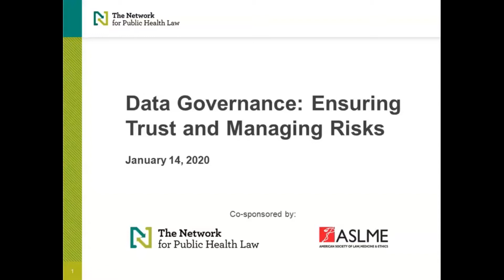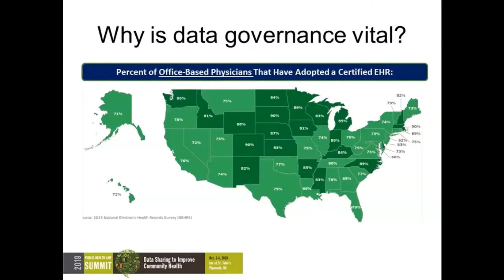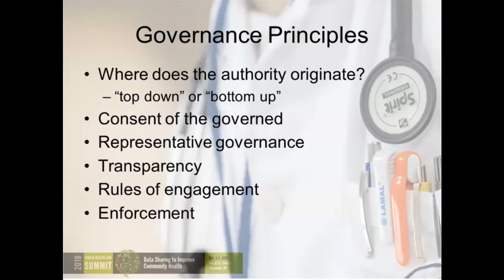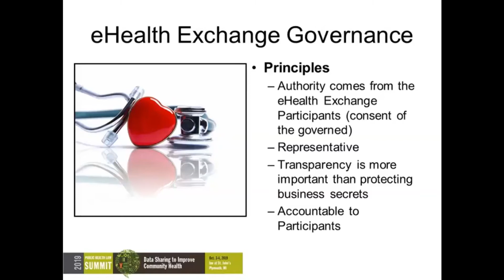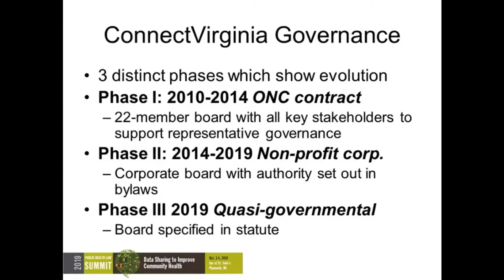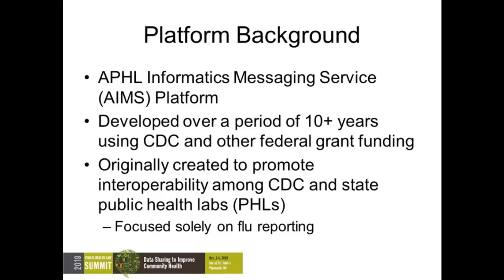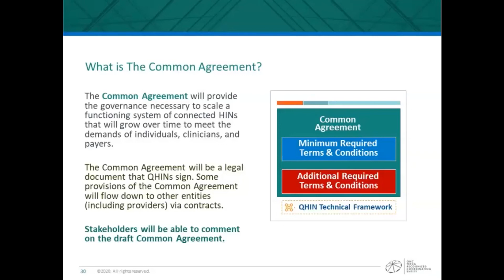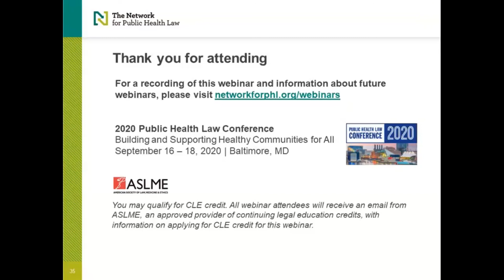Data Governance: Ensuring Trust and Managing Risks | Webinar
When health care providers, public health and others create, use and share data, governance is required to ensure that trust is maintained and interoperability risks are appropriately managed. This webinar will highlight how governance is achieved by providing coordination and oversight through a policy framework, a decision-making body and trust agreement.

By attending this webinar, you will:
- Hear real world examples of governance in action including the Data Use and Reciprocal Support Agreement, and Trusted Exchange Framework and Common Agreement.
- Learn how governance and interoperability improve disaster response which saves lives and relieves stress in an emergency.

Moderator:
- Sallie Milam, JD, CIPP/US/G, Deputy Director, Network for Public Health Law—Mid-States Region Office

Presenters:
- Steve Gravely, MHA, JD. CEO, Gravely Group, PLLC